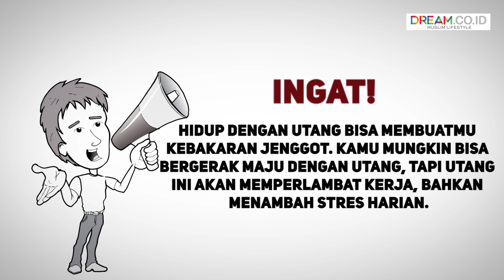4 Kebiasaan Ini Hambat Kesuksesanmu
DREAM.CO.ID - Tak bisa dipungkiri jika semua orang pasti bercita-cita menjadi sukses, kan? Namun sayang, banyak orang melakukan kebiasaan-kebiasaan yang bisa menghambat kesuksesan mereka di masa depan lho. Apa saja? Yuk simak video berikut!